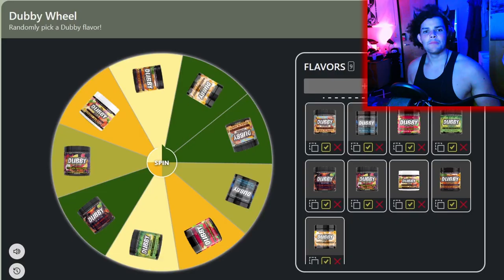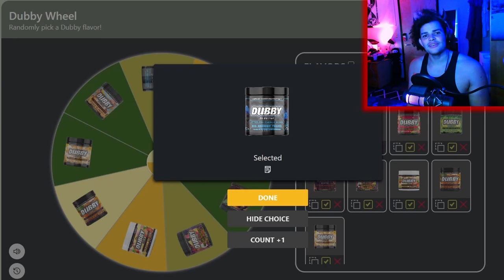I'm A Crazy Cat Ghost | Six Cats Under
So I WAS a crazy cat lady but now I'm a crazy cat ghost because I managed to die by reading. So now I need to somehow get all of my cats out of my apartment so they can run free and find new homes!

00:00 - Subscribe To Join The Legion!
00:21 - Dubby Wheel!
01:59 - Gameplay!
10:39 - Final Reactions and Outro